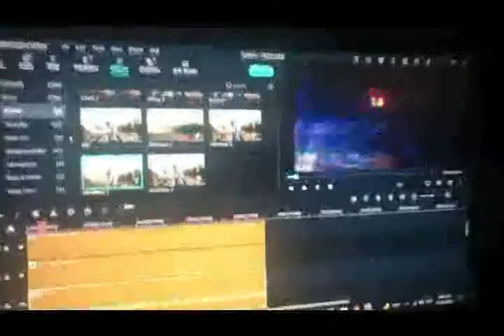a random animation to watch at a specfic time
so i got bored and made this